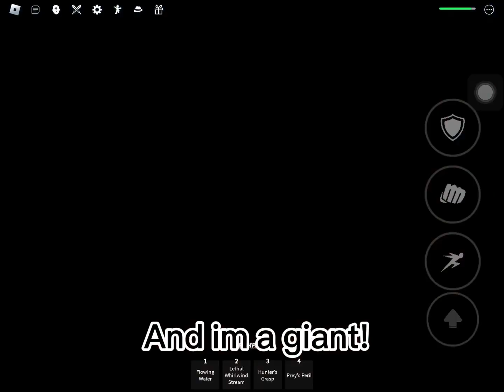IM BACK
The strongest battlegrounds giant